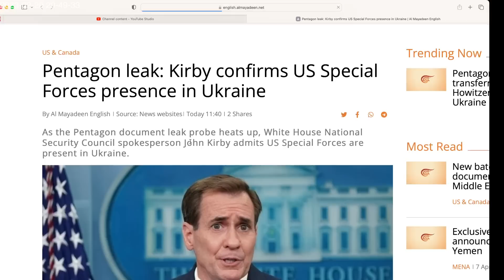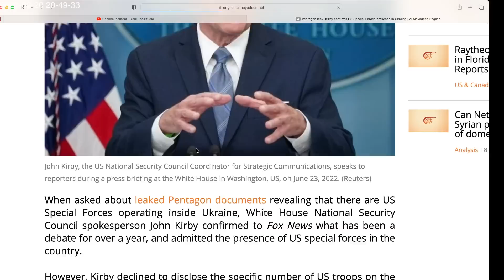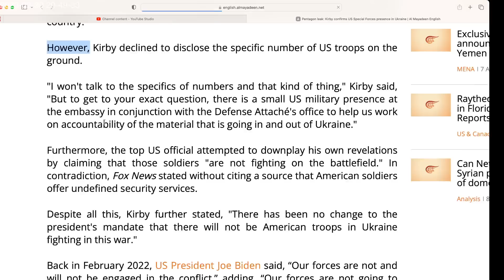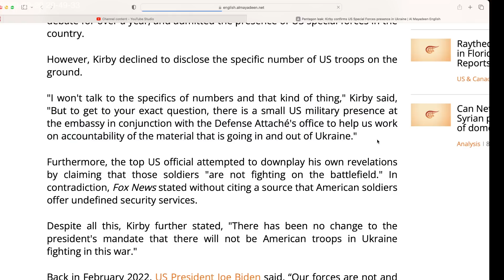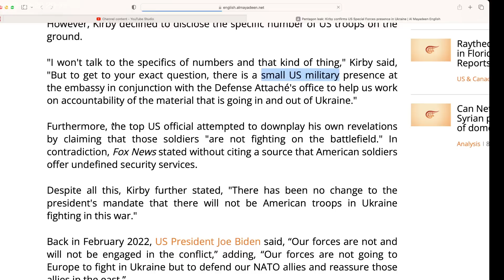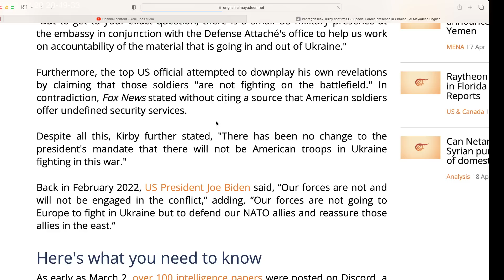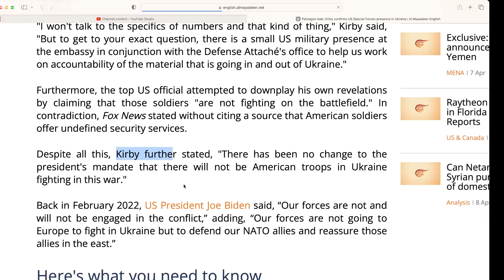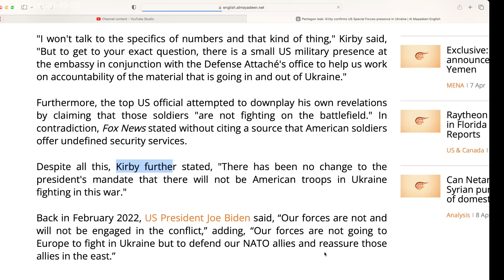White House Kirby confirms: US Special Forces present in Ukraine. Euphemistic explanations.